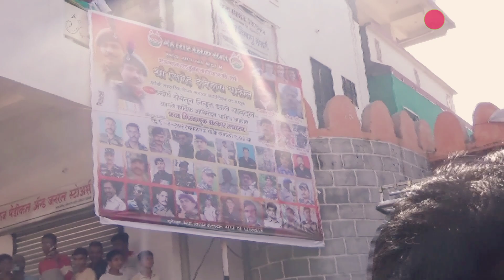Mohan Band Girad Maa Tujhhe Salaam 🇮🇳 माँ तुझे सलाम 🇮🇳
🙏🙏खुप खुप आभार,धन्यवाद Video बघनारे मित्रांनो व माय - बापांनो राम शाम च्या Youtube चॅनल ला सबस्क्राईब,🔔,👍लाईक, शेअर व कमेंट करा✔ व असीच तुमची कृपा व आर्शीवाद मा. राम & शाम वर राहुदया. 🚩जय हरी माऊली🚩

" Warning"  कृपया मोहन बैंड व राम शाम चे Videos, Mp3, Images 📱🎥 शूट करुण
अथवा ©कॉपीराईट करून YouTube वर अपलोड करू नका📵धन्यवाद Thank you.